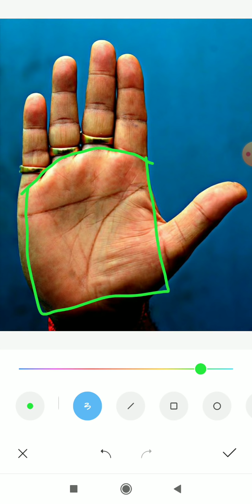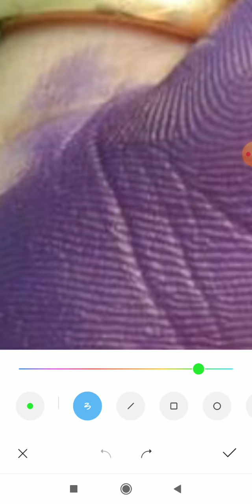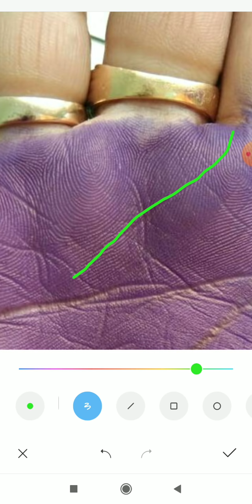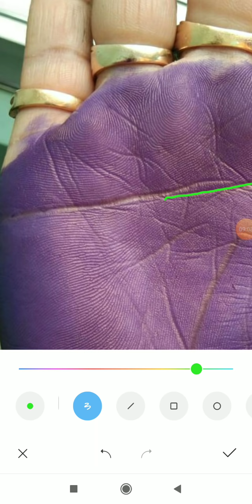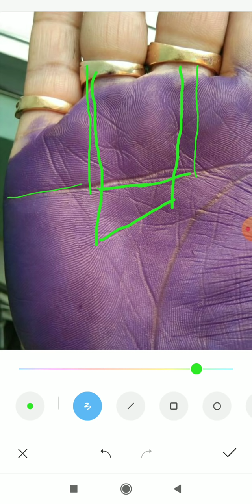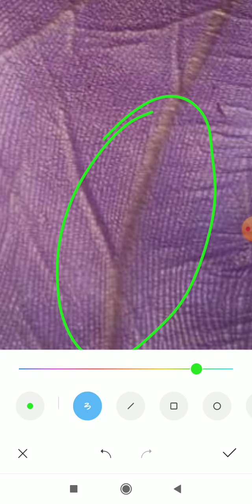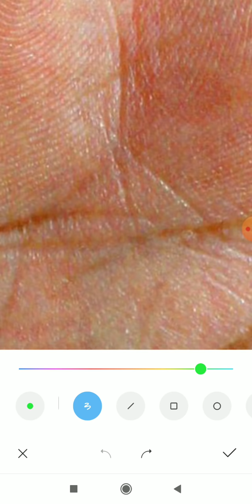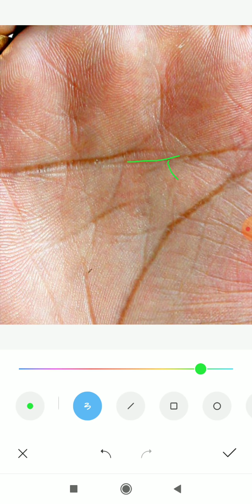थोड़े सालो में खुब प्रोग्रेस होगी इस हाथ वाले व्यक्ति की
*4 to 5 days* of Waiting period for a video to upload.